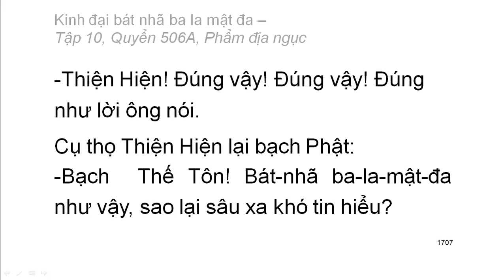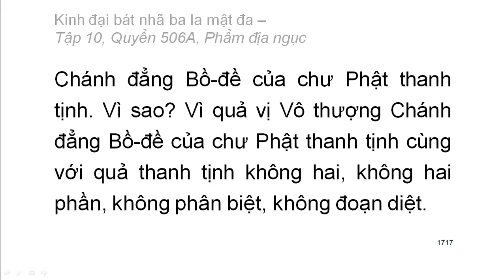Quyển .../600: Kinh đại bát nhã ba la mật đa (tiếp)